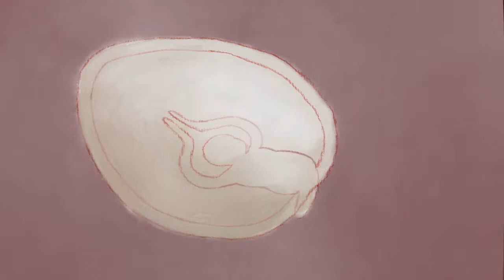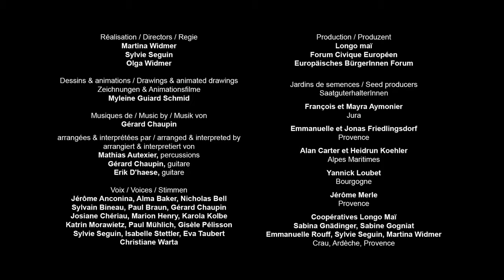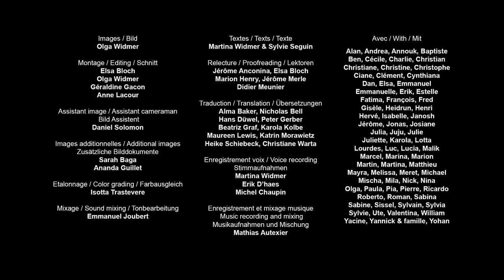Seeds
Cette vidéo explique qu'est ce qu'une graine, comment elle est formée, comment elle germe et pourquoi. On pourra également comprendre le phénomène de la dormance qui a permis aux plantes à fleurs de se reproduire partout dans le monde. Enfin combien de temps et comment conserver le mieux possible ses semences.
Ce film appartient à un ensemble de films pédagogiques sur la production de semences intitulés "Semences Buissonnières". Ils sont produits par Longo Maï et le Forum Civique Européen.